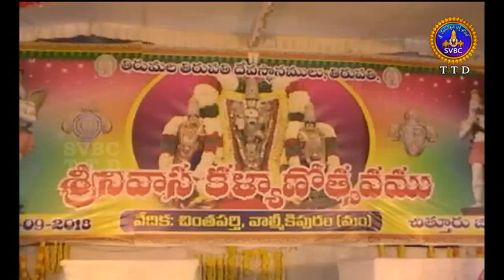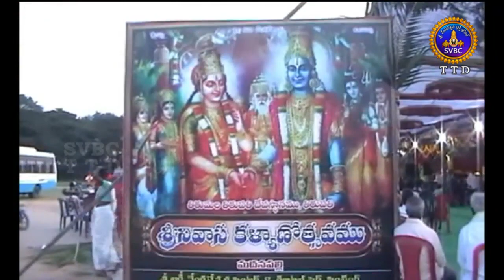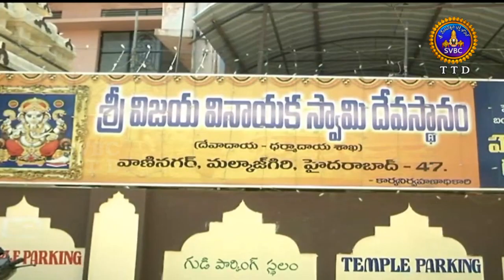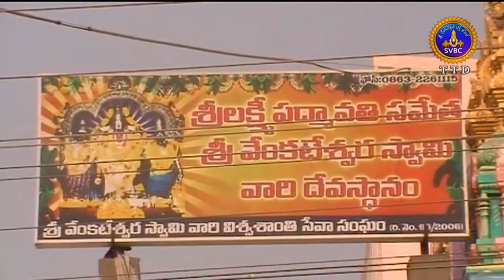Adhyatmika Viseshalu | 9 Am | 28-09-18 | SVBC TTD